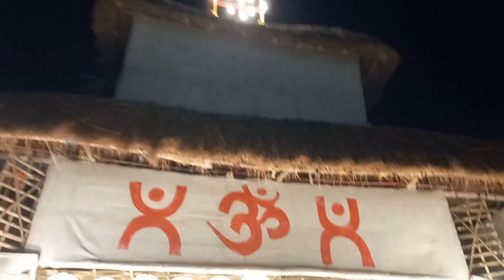পাটের ঠাকুর | থাকছে আসল ঘুটে | Dakshin Barasat Durga Puja